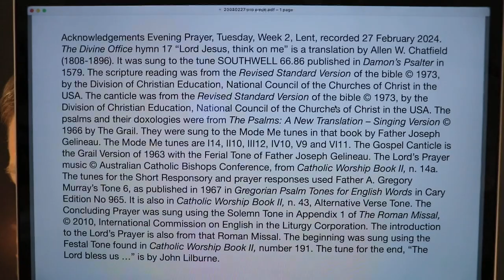Evening Prayer, Tuesday, Week 2, Lent.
Tuesday 27 February 2024 recording in Australia. The Divine Office hymn 17 “Lord Jesus, think on me” is a translation by Allen W. Chatfield (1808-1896). It was sung to the tune SOUTHWELL 66.86 published in Damon’s Psalter in 1579. From the Liturgy of the Hours of the Catholic Church's Roman Rite.